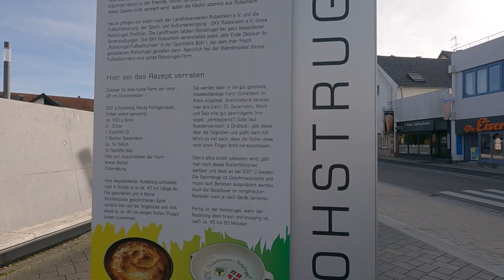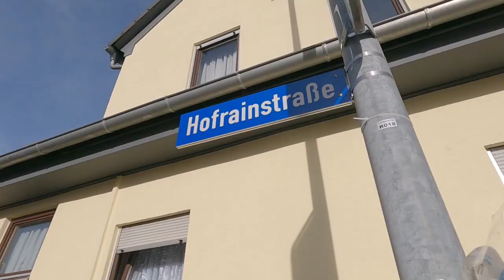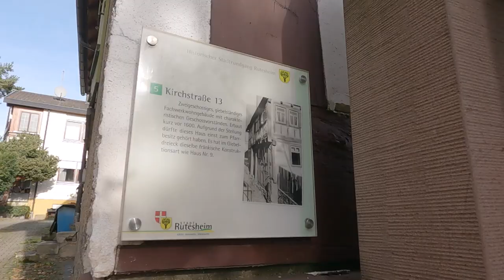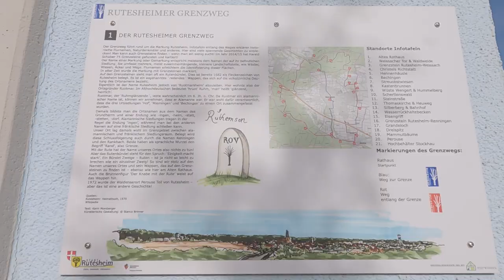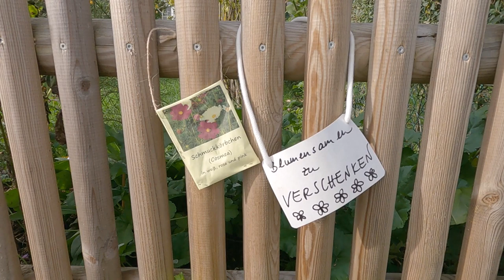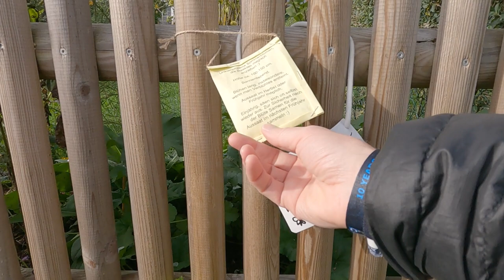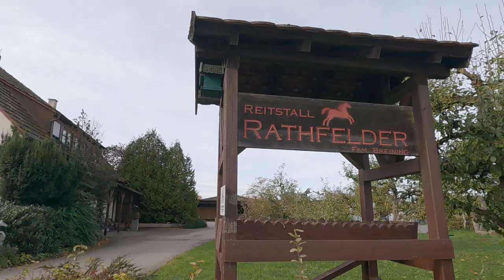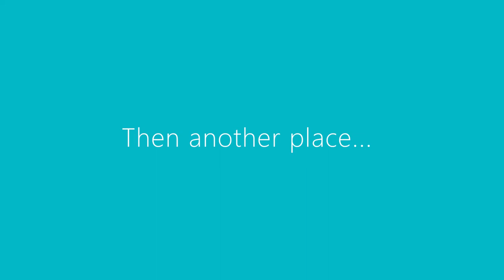【Rutesheim】🇩🇪Walking in Rutesheim Germany / Walking Tour / Day trip from Stuttgart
Day trip from Stuttgart.
This time we visited the town of Rutesheim, located about 30 minutes west of Stuttgart by car.
While enjoying the idyllic scenery, we were in for a pleasant surprise!
We hope you enjoy the scenery in a small town until the end :)

ℹ️Informationℹ️

0:00 Opening

0:25 Rathaus Stadt Rutesheim

0:46 Evangelisch-methodistische Markuskirche

4:04 Johanneskirche Rutesheim

7:08 Walter Rathfelder

10:10 Christian-Wagner-Bücherei Rutesheim

10:32 Cafe Conditorei Philippin

11:42 Diefenbach Bäckerei und Konditorei

🎬Recommended Walking Videos🎬